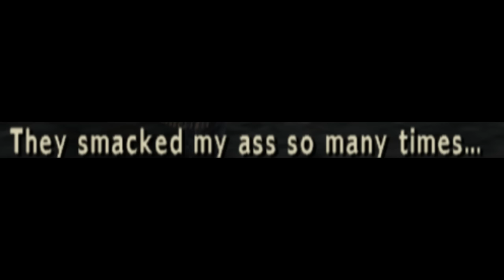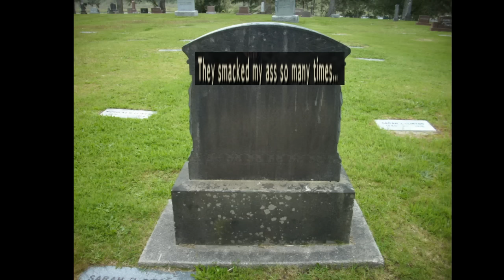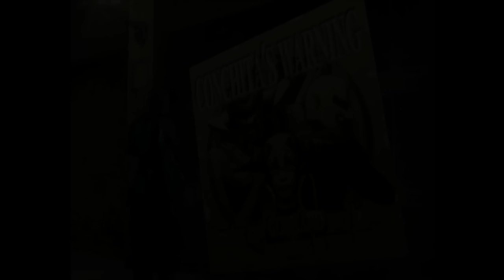[Vinesauce] Joel - God Hand ( Part 3 )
Joel goes full ATATATATATA in God Hand for the PS2.